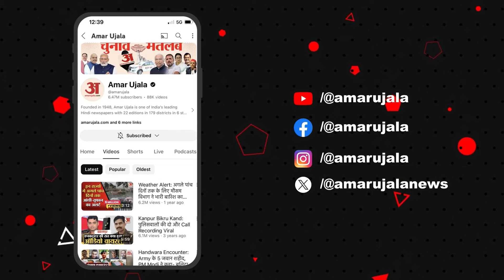Farmers Protest: Pandher ने किसान आंदोलन को लेकर किया बड़ा एलान, 22 मई को होगा ये काम